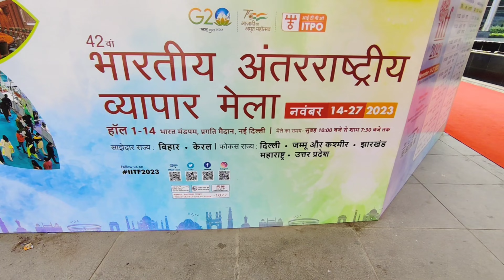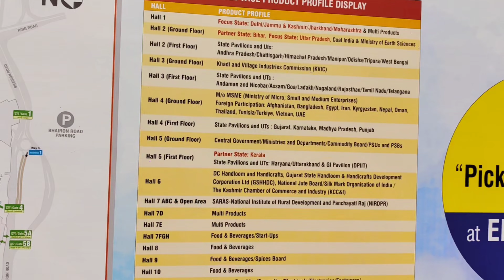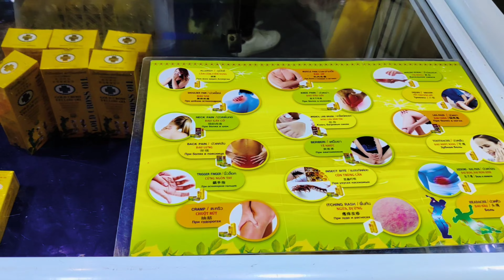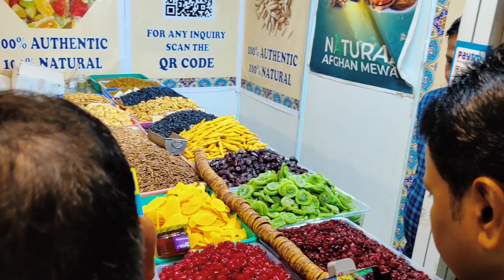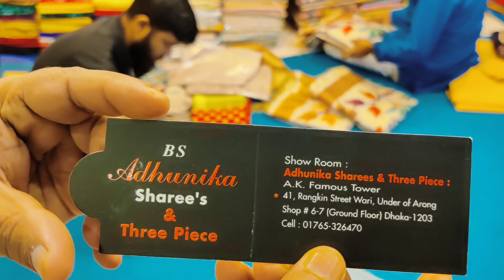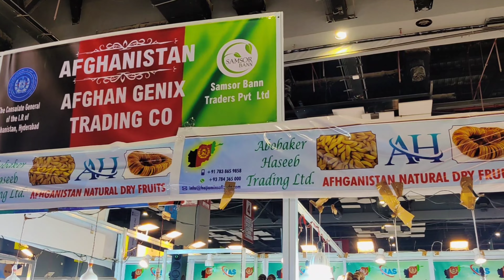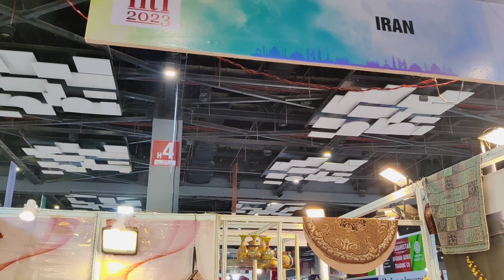India International Trade Fair 2023 | Trade Fare 2024 | International Pavilion